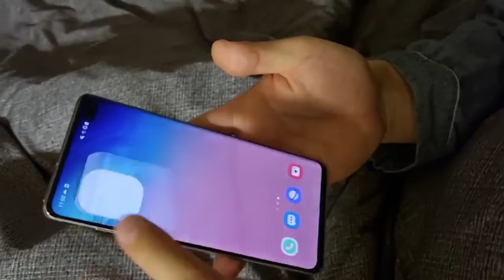VoiceDiary, Gratitude journal, Self-reflection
Write your diary comfortably with your voice.
You no longer need to write your diary by hand.
Keep a journal with your voice.
Do self-reflection.
Keep a gratitude journal.
You will feel at ease.

You can also export using Google Drive.

However, the Google library is used for speech recognition.
If speech recognition is not working properly, you will need to fix it yourself.

All be happy.